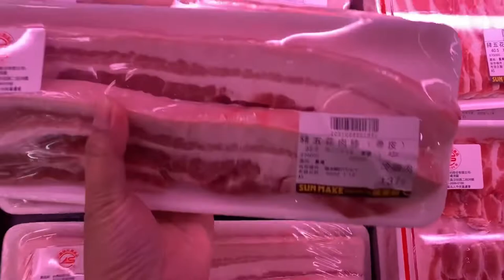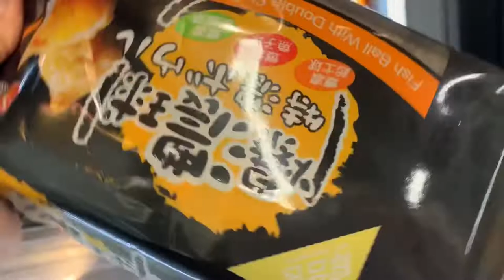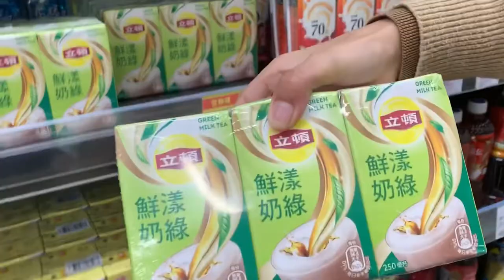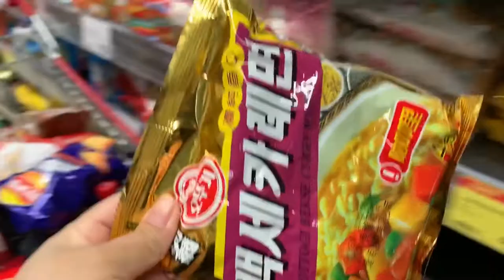Grocery Shopping ASMR at PX Mart Taiwanese Supermarket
Musician: @iksonmusic